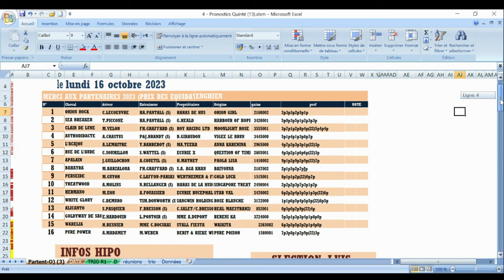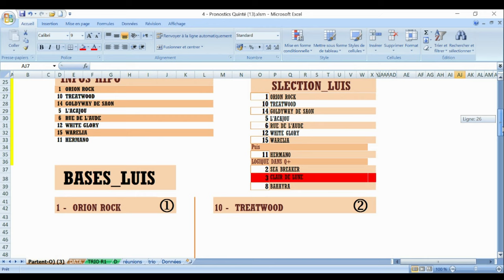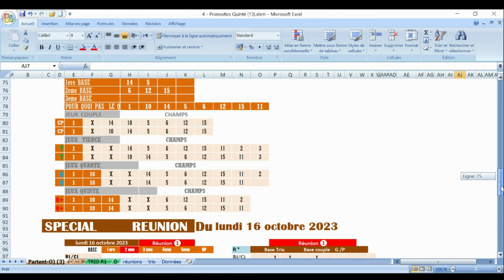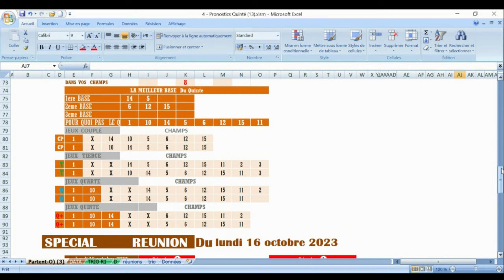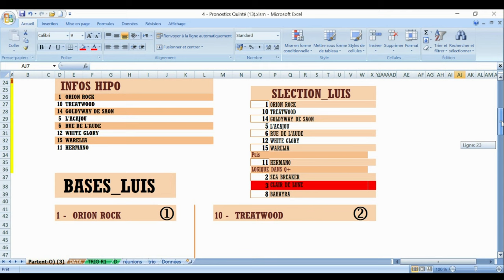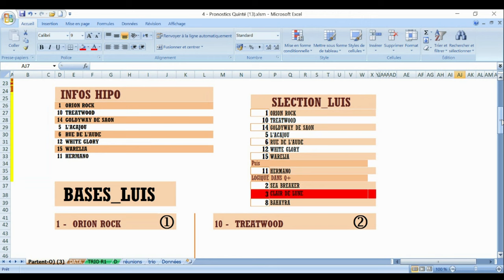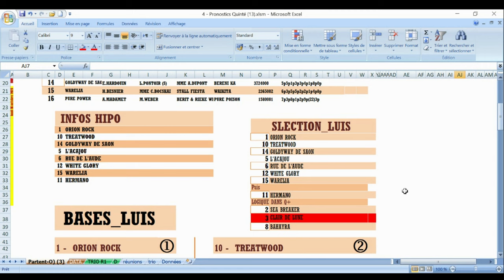PRONOSTIC PMU TRIO R1 - CLAIREFONTAINE - le LUNDI 16 OCTOBRE 2023 tiercé Pmu quarté + Pmu quinté +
Pronstic
R1C1 - MERCI AUX PARTENAIRES 2023 (PRIX DES EQUIDAYS)
13h50 - 16 Partants - 55000 - Plat - Handicap divise - 3 ans - 2400 mètres, Corde à droite - Ref: +21,5

pronosticpmuquinteandSpécial turf
L'analyse
Spécial Quinté